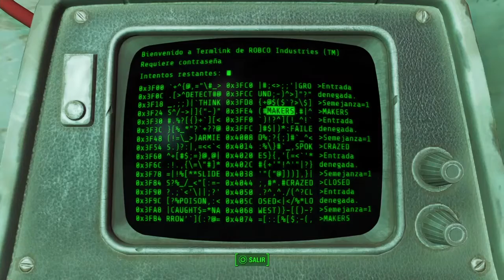UNA VISION UNICA DE Fallout 4 BY JAMBO_LOKO_4560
Gracias por los comentarios y likes